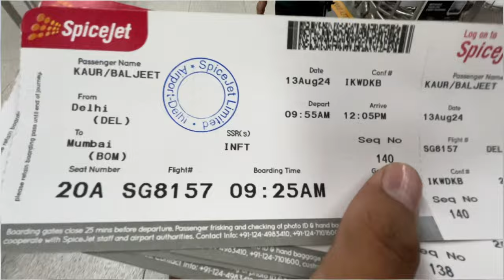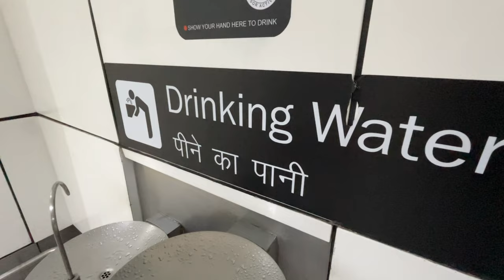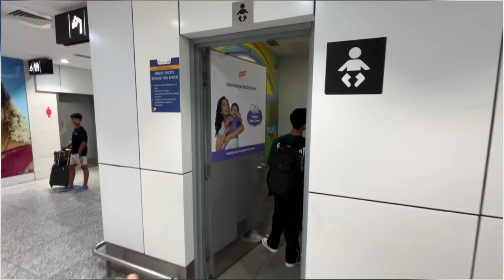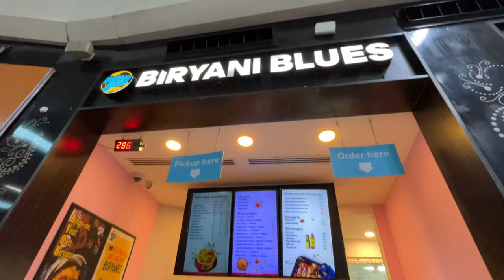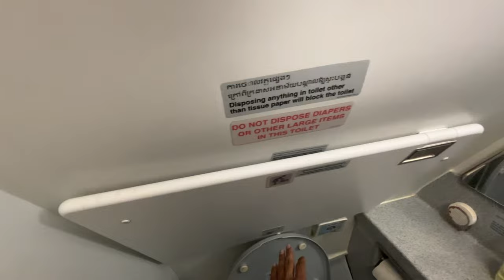Delhi to Mumbai Flight Journey with Spicejet • First Time Flying with a Family Baani ki First Flight